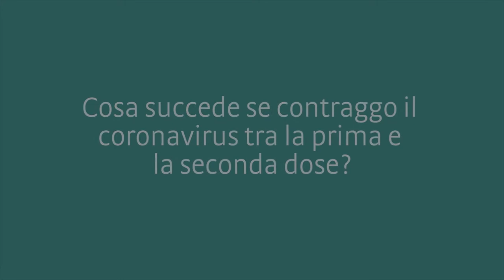Cosa succede se contraggo il coronavirus tra la prima e la seconda dose?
La Dott.ssa Silvia Spertini, medico igienista in Azienda sanitaria, fa chiarezza.